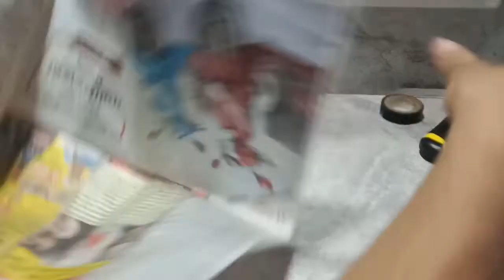I Coustamized My Mobile Case